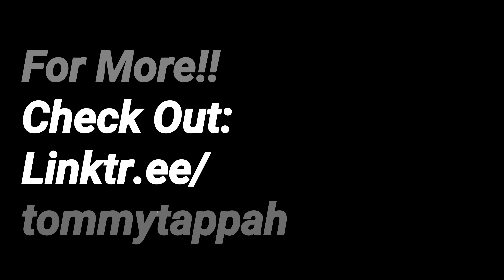Test Of Time - Broken Beat - House Music - Tommy Tappah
Take a listen to my Track if you like what you hear hit me up!!

Linktr.ee/TommyTappah

"Tap in" for more from this Channel!!